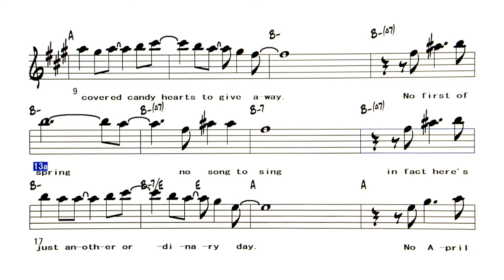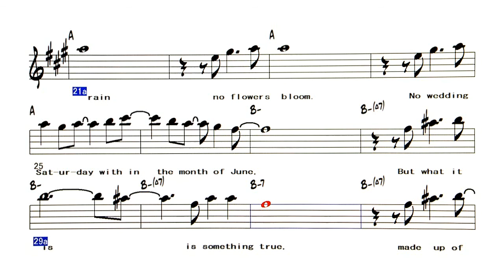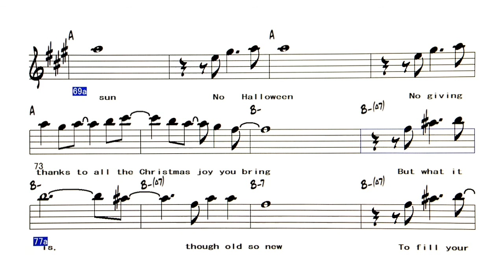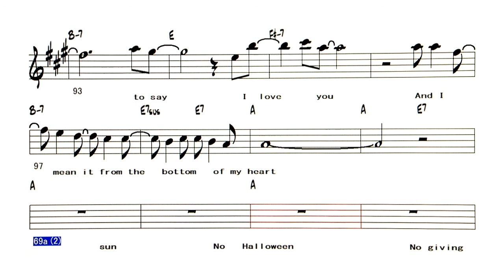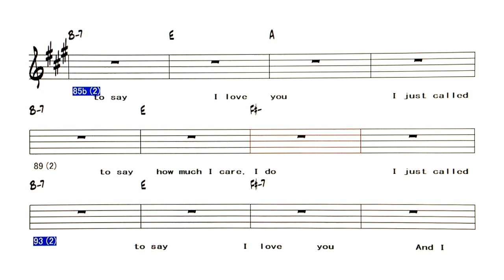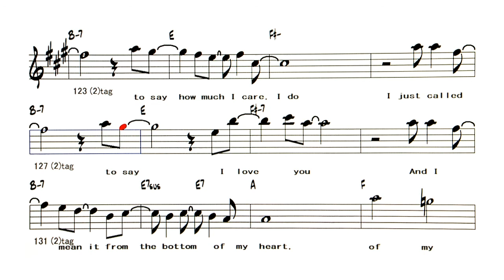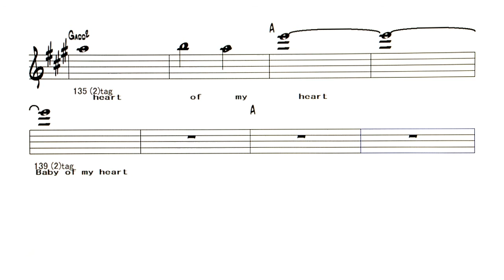I Just Called To Say I Love You ( Stevie Wonder ) - ( Eb Instrument )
Backing Track -  I Just Called To Say I Love You
                           ( by Stevie Wonder - 1984 )